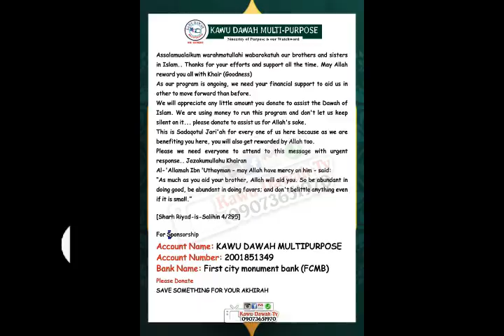Our Mistakes Towards Our Children Dr Sharof Gbadebo Raaji (حفظه الله)5/10/2024